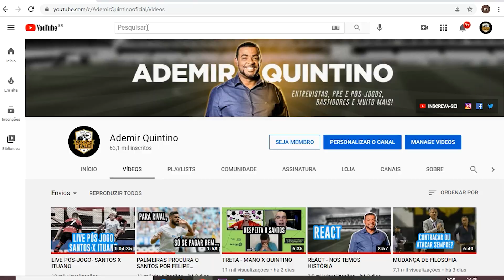SANDRY RENOVA POR CINCO ANOS